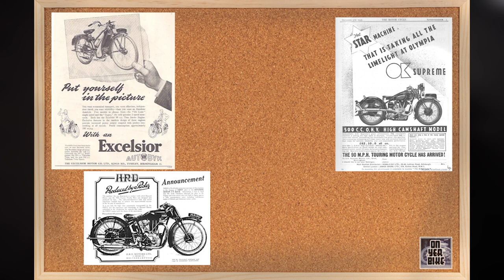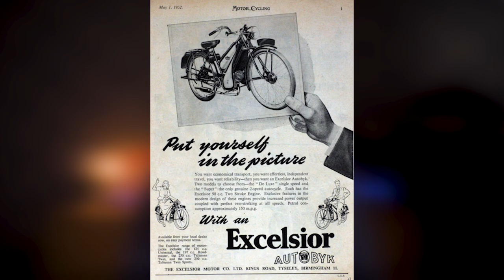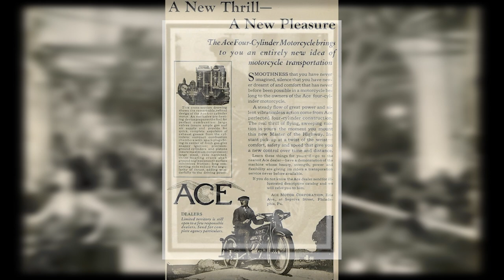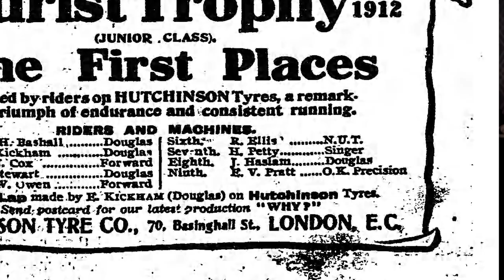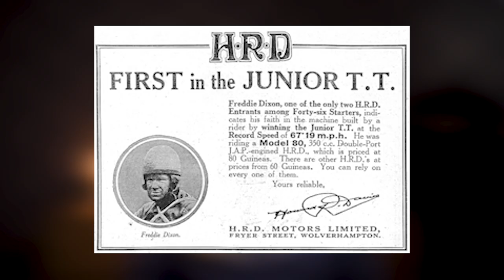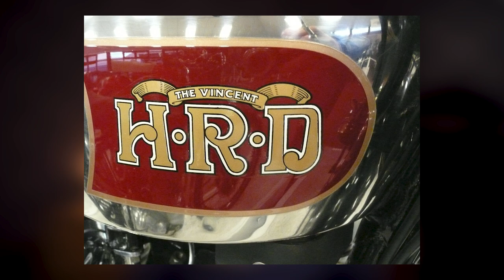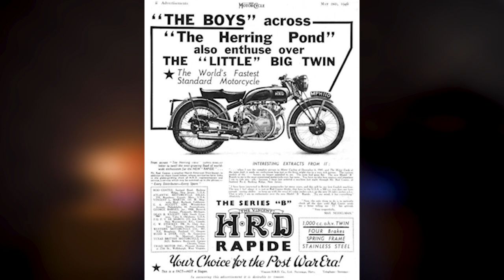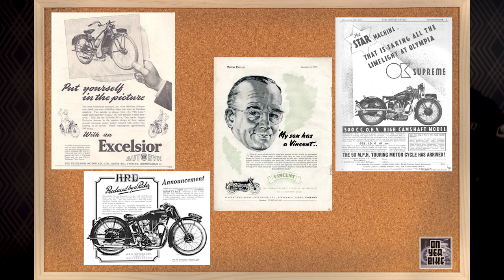OK Supreme, Excelsior, HRD, and Vincent | A Brief History Of Those That Have Gone Before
The Motorcycles available today are the fastest, safest, and most innovative they've ever been.

They owe this to the ones who came before. The pioneers and the engineers who pushed the motorcycle forward through the difficult early years.

Many companies didn't make it to today or exist in name only.  Today we take a look at a few names who not only helped the evolution but some who were at one point at the very pinnacle of the bike world.

The many Excelsiors, HRD, OK Supreme, and Vincent. All played their part in the wider story of motorised transport. Some played a bigger part than others, but all their stories are worth telling.

00:00.

00:50. Excelsior
08:42. OK Supreme
11:38. HRD
13:40. Vincent